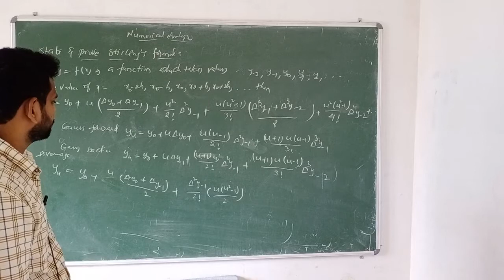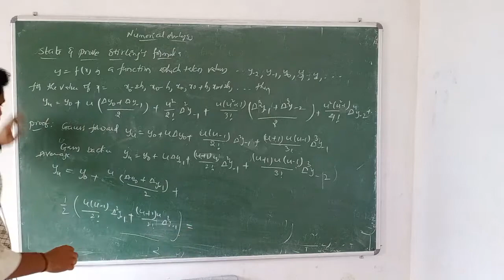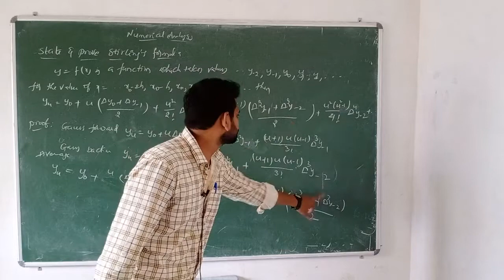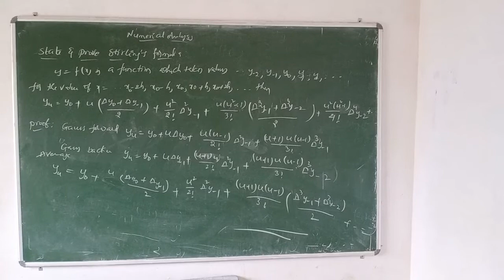Numerical Analysis(Stirling's Formula)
VI SEM